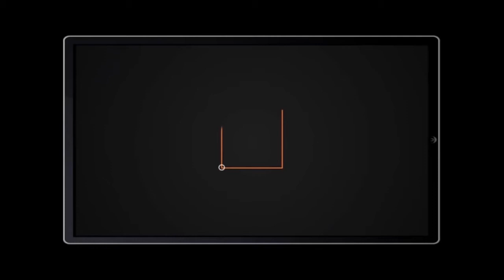NAFASI MUHIMU KUTOKA CRDB BANK KWENDA KOMBE LA DUNIA